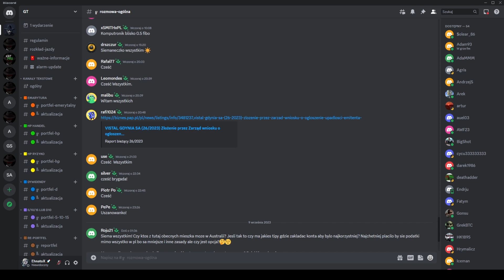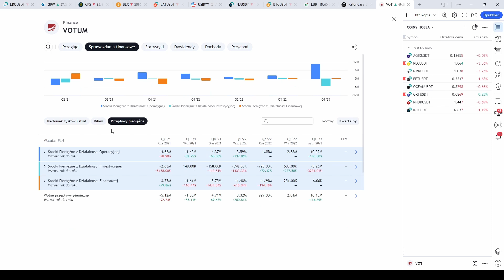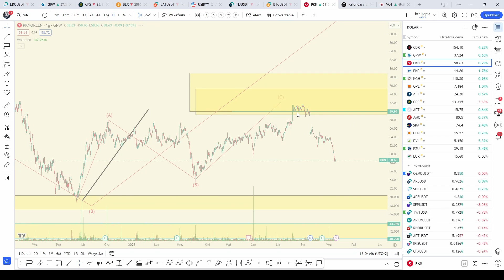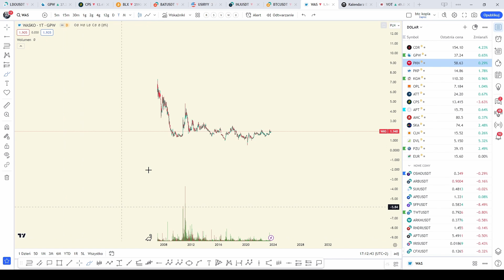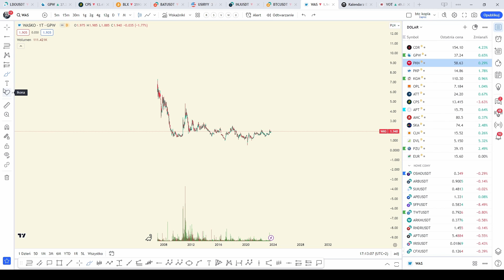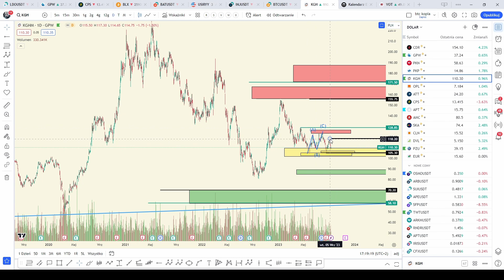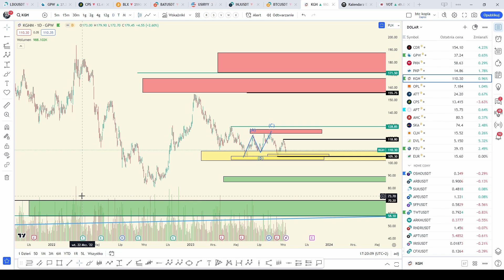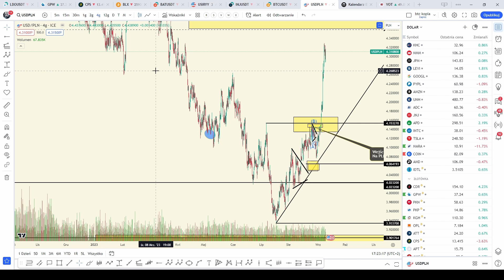ORLEN W WAŻNYM MIEJSCU 🚀🚀 - VOTUM, WASKO, KGHM, USDPLN - analiza techniczna